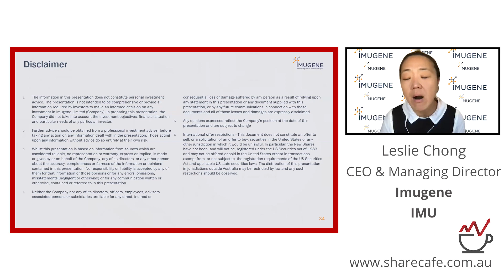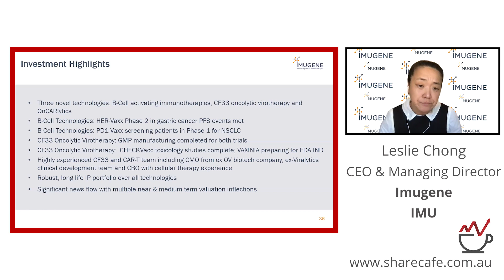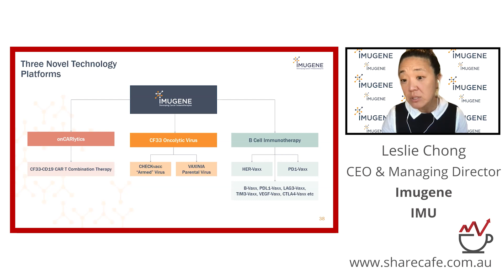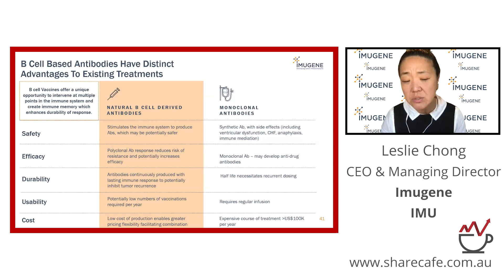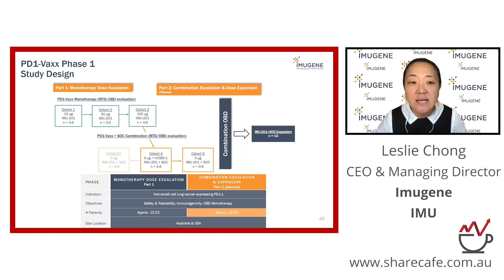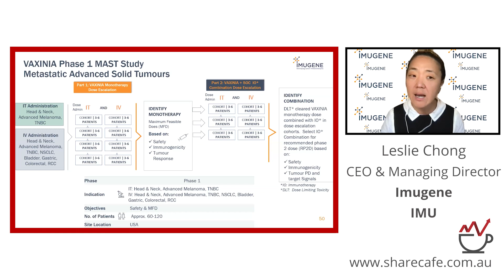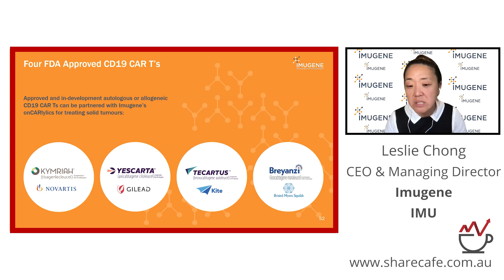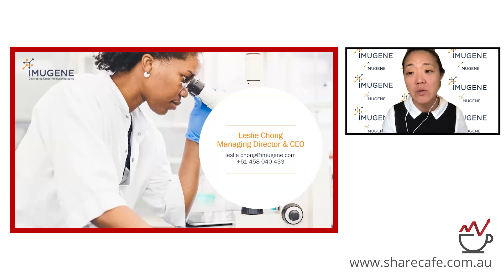A clinical stage immuno-oncology company.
Presenter - Leslie Chong - CEO & Managing Director - Imugene is a clinical stage immuno-oncology company developing a range of new treatments that seek to activate the immune system of cancer patients to identify and eradicate tumours.